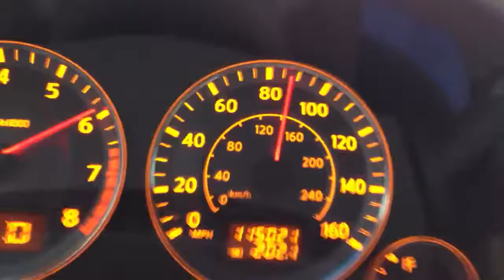Infiniti FX35 0-100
Brief acceleration video of my 2006 FX35 AWD